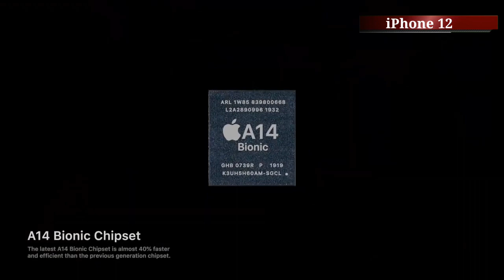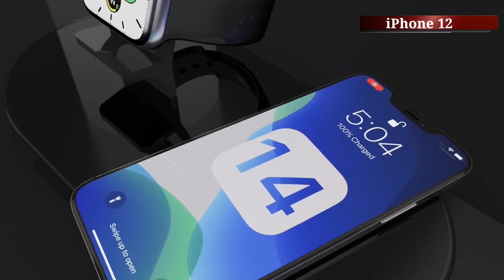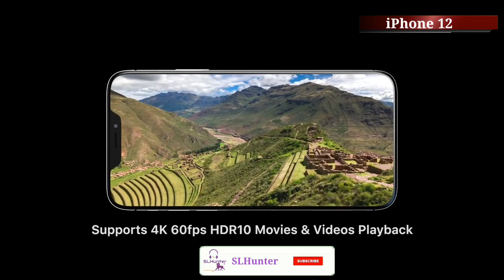Apple iPhone 12 Trailer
Apple iPhone 12 is the upcoming iPhone which is likely to be launched at a special event in September later this year. The 2020 iPhone series may consist of three iPhones- iPhone 12, iPhone 12 Pro and iPhone 12 Pro Max. Similar to iPhone XR in 2018 and iPhone 11 in 2019, iPhone 12 is expected to be the cheaper iPhone of the 2020 Apple iPhone series.

Phone Specification
NETWORK Technology
GSM / CDMA / HSPA / EVDO / LTE / 5G
LAUNCH Announced Exp. announcement 2020, September
Status Rumored. Exp. release 2020, September
BODY Dimensions 7.4 mm thickness
Weight -

DISPLAY Type Super Retina XDR OLED capacitive touchscreen, 1B colors
Protection Scratch-resistant glass, oleophobic coating 800 nits max brightness (advertised)
Dolby Vision
HDR10+
Wide color gamut
True-tone
120Hz refresh rate
PLATFORM OS iOS 14
Chipset Apple A14 (5nm)
Internal 128GB 6GB RAM, 256GB 6GB RAM, 512GB 6GB RAMNVMe

MAIN CAMERA Quad 12 MP, f/1.8, 26mm (wide), 1/1.76", 1.8µm, dual pixel PDAF, OIS
12 MP, f/1.8, 78mm (telephoto), 1/3.4", 1.0µm, PDAF, OIS, 3x optical zoom
12 MP, f/2.2, 13mm (ultrawide)

Video 4K@24/30/60fps, 1080p@30/60/120/240fps, HDR, stereo sound rec.
SELFIE CAMERA Dual 12 MP, f/2.2, 23mm (wide)
SL 3D, (depth/biometrics sensor)
Features HDR
3.5mm jack No
NFC Yes
Radio No
FEATURES Sensors Face ID, accelerometer, gyro, proximity, compass, barometer Siri natural language commands and dictation
MISC Colors Space Gray, Silver, Gold, Midnight Green, Blue (matte colors)